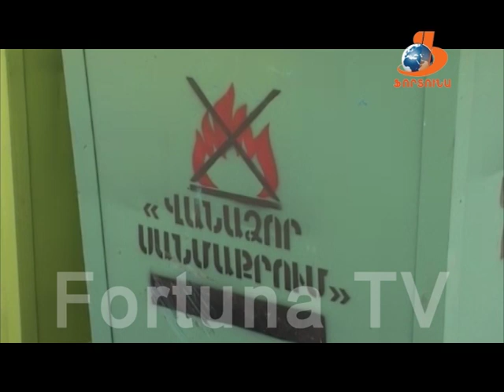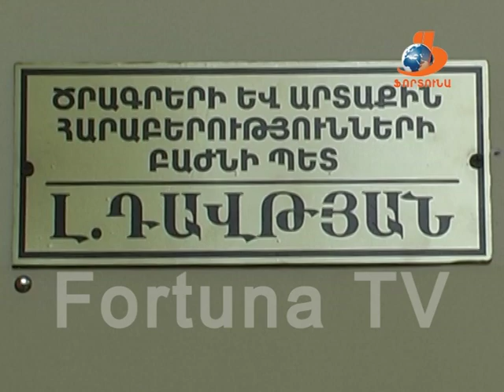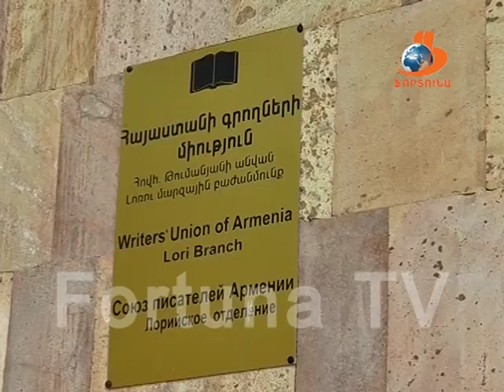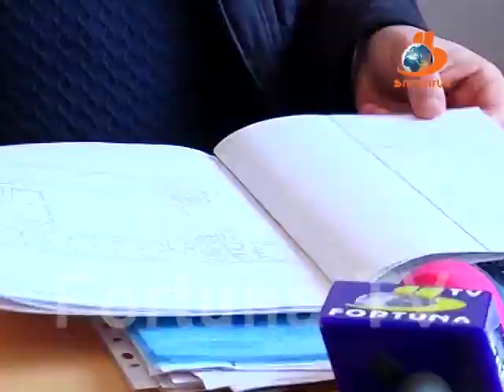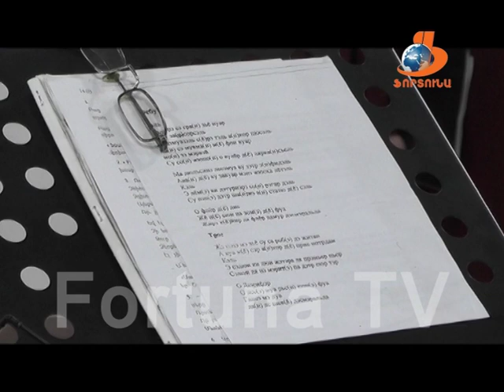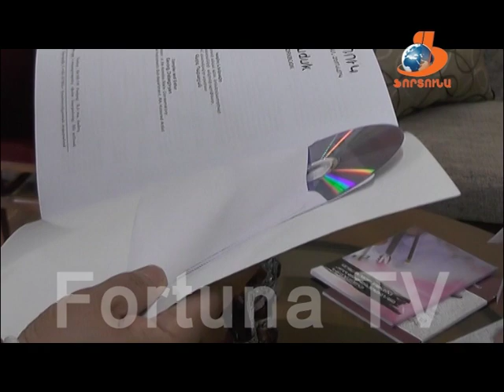Վանաձորյան օրեր Vanadzoryan orer 18 03 17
Այս թողարկման մեջ տեղ են գտել հետևյալ թեմաները՝

1-Փետրվար-մարտ ամիսների ընթացքում ի՞նչ աշխատանքներ են իրականացվել քաղաքապետարանի կոմունալ տնտեսության և բարեկարգման բաժնի կողմից:

2-Այս տարի լրանում է Վանաձորի և քույր քաղաք Բանիոյի համագործակցության 50 տարին: Ի՞նչ է տվել այն կողմերին, և ի՞նչ հիմքերի վրա են քույր քաղաքների հետ կապերը:

3-Այս շաբաթ Հայքի հրապարակում կրկին ցույցի էին դուրս եկել Վանաձոր Ջեկի աշխատակիցները: Պահանջը կրկին 100-ից ավելի աշխատակիցների 4 ամսվա և վերջնահաշվարկի շուրջ 130 մլն դրամ աշխատավարձերի պարտքի մարումն է, որը դատարանի որոշմամբ նրանաց պետք է հատկացվեր դեռ 2011-ից:

4-Շառլ Ազնավուրի անվան մշակույթի պալատի մուտքի աջ և ձախ թևերի տանիքի քարերը պոկվում և ընկնում են: Վթարված առաստաղի տակ են Գրողների միության ԼՄ բաժանմունքը և «Հորովել» համույթի փորձասենյակը: Ի՞նչ քայլեր են ձեռնարկվել շենքի վերականգնամ ուղղությամբ:

5-Վանաձորում մեկնարկել են ֆրանկոֆոնիայի օրերը: Քաղաքապետարանի կամերային երգչախումբը հանդես է եկել ֆրանսալեզու կատարումներով:
6- ՀՀ Մշակույթի նախարարությունը Մշակությային կրթություն հիմնադրամի հետ համատեղ նախաձեռնության շրջանակներում մարզերում առկա երաժշտական դպրոցներում ուսումնասիրություններ է իրականացնում երաժշտական գործիքների ու գրականության  հագեցվածության, գործիքների պիտանելիության և ընդհանուր պահանջարկի վերաբերյալ: Մայրաքաղաքից ժամանած մասնագետները վանաձորի երաժշտական դպրոցներում նաև նորոգել, լարել են երաժշտական գործիքները, տրամադրել խորհրդատվություն:
Ծրագրի շրջանակներում արվեստի և երաժշտական 6 դպրոց համալրվել է 20 անուն երաժշտական նոր գրականությամբ: Ազգային, լարային, փողային նվագարանների հայալեզու  ձեռնարկների կարիքը լրացնելուց բացի նշված խմբերում ամբողջ մարզում սովորող 144 երեխաների վարձավճարը պետությունը վերցրել է իր վրա:
7- Հին տոմարով մարտի 13-ին, նոր տոմարով՝ մարտի 25-ին նշվում է հայ մեծանուն բանաստեղծ, գրող և թարգմանիչ Եղիշե Չարենցի ծննդյան օրը: Գրողի 120-րդ հոբելյանը նշել են Զորյանի տուն-թանգարանում: Այն, ինչ նա սիրում էր, ինչին հավատում էր և հանուն ինչի նետվում էր առճակատման: Չարենցյան պոեզիայի մեկնաբանությունը պատանիների ու աղջիկների կատարմամբ:

8- Ստամբուլում կայացած միջազգային մրցույթում վանաձորցի ազատ ոճի ըմբիշ Նարեկ Սիրունյանը 15:5 հաշվով հաղթել է ազգությամբ թուրք մրցակցին: Ու թեև վերջինս ոչ մարզական հնարքներ է կիրառել, այնուամենայնիվ մեր մարզիկը հաղթել է  ժամանակից շուտ բացահայտ առավելությամբ:

9-Վանաձորի Մանկատան սան 15 ամյա Սաբրինա Մանվելյանն էլ գրավել է «Դու լավագույնն ես» մանկական միջազգային  երաժշտական մրցույթի ժյուրիի սրտերը: «Ֆենոմենալ հիշողությամբ աղջիկը» երգը սովորում է ընդամենը 3 անգամ լսելուց հետո: աղջկա երաժշտական նախասիրությունների ցանկը ներառում է ռեփ, ռոք, ջազ, ռուսական էստրադա և այլն: Սաբինան հասցնում է զբաղվել լրագրությամբ, թաղիքագործությամբ, նկարում է և պարում, սիրում է դաշնամուր նվագել: Այժմ նա հստակ քայլերով մոտենում է երգչուհի դառնալու իր երազանքին:

Շարունակեք հետևել «Վանաձորյան օրերի» հաջորդ թողարկումներին ամեն շաբաթ օր 16:30-ից և կիրակի՝ 13:10-ից, ինչպես նաև fortunatv.am կայքում online,